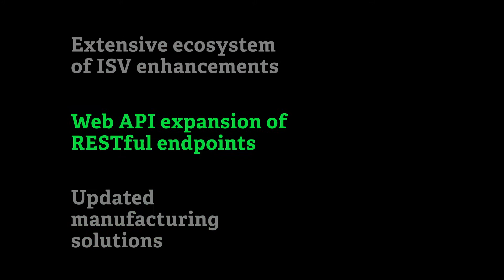Sage 100 Product Overview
When it’s time for your business to move beyond simple accounting software, you can count on Sage 100 to manage your manufacturing, distribution, and service processes from end to end. Unite your company so you can grow revenues, reduce costs, and increase profitability.

About Sage:
Sage develops business cloud software products for small and mid-sized businesses.  Our Sage Business Cloud delivers cloud-based business management software and services across accounting, human resources, payroll, fixed assets, and enterprise resource management.